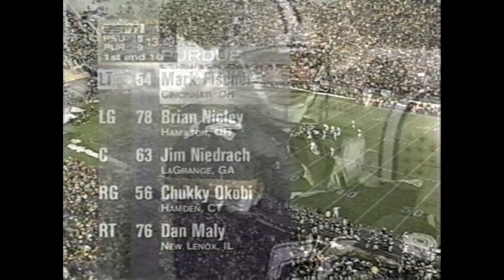Penn State at Purdue 1997 GAME STORY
The Nittany Lions traveled to West Lafayette to take on a Boilermaker team that was riding a wave of momentum during their '97 season. The Lions were fresh off of a humbling experience losing to Michigan at home the week before. Penn State used a heavy dose of Curtis Enis in this one to power through Purdue, and while they gave up a lot of yards in the passing game on defense, in the second half, Penn State used turnovers to pull away and win big.

Penn State Top Performers:
Curtis Enis: 37 carries, 186 yards, 3 TDs, 3 catches, 83 yards, TD

Purdue posted a 9-3 record in 1997 with an Alamo Bowl victory against Oklahoma State while finishing 4th in the conference. Penn State's win over Purdue was their 8th on the year, with their only blemish thus far coming at the hands of Michigan.